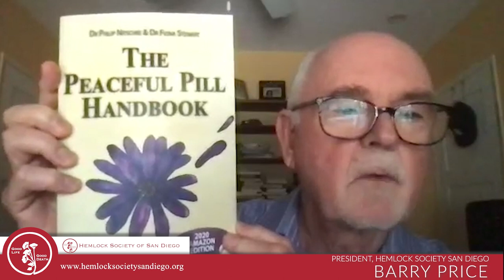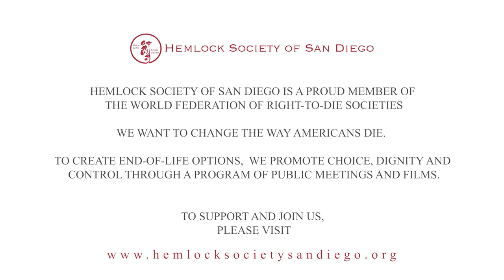Should You Need Permission to Die?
Dr. Philip Nitschke, founder and head of Exit International, discusses the Sarco death pod, his experiences as an Australian physician who was the first person to assist a patient's death under a law, various methods of hastening death, and his philosophy on assisted dying. He also answers questions from the Zoom audience.  Dr. Nitschke is well known for his belief that any individual who has decided their life is no longer bearable should not have to seek approval to end their life.  (This version is re-edited.)